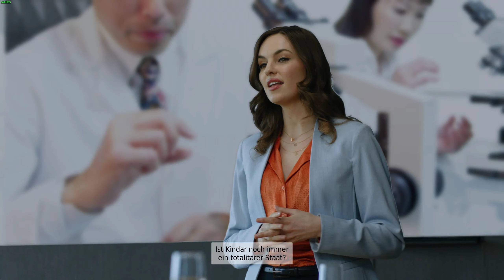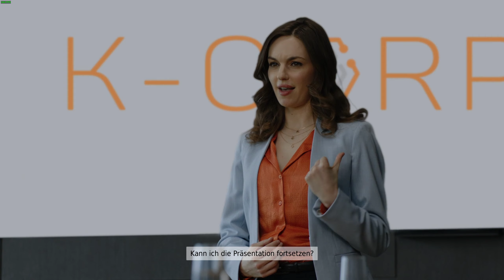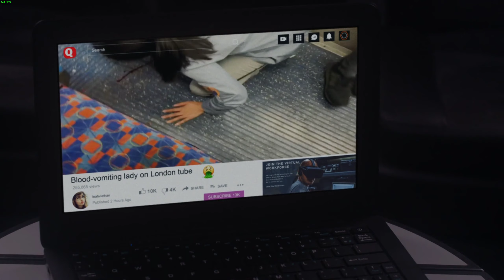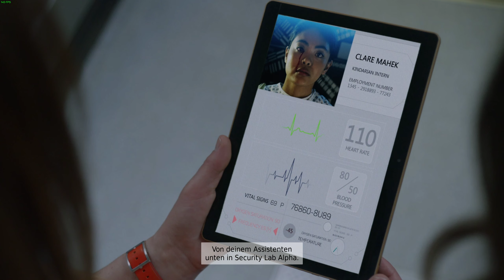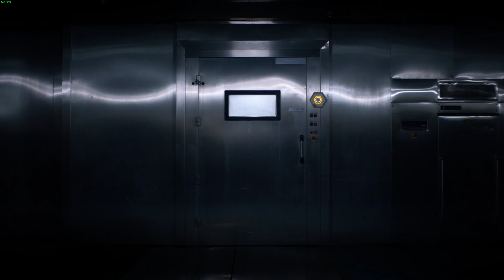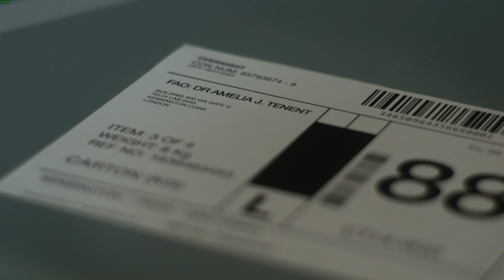The Complex (Deutsch) (nur Gameplay)